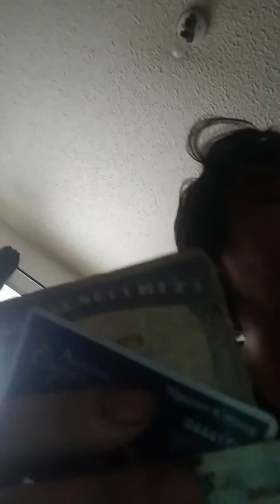Forever, mãi mãi Don't get stumped in the mid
Leave before they stump u in the mid